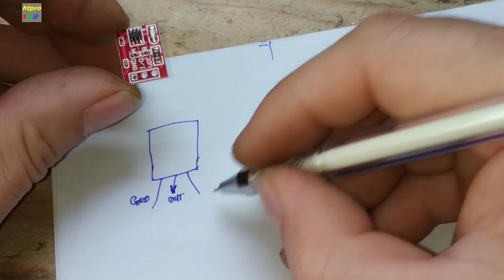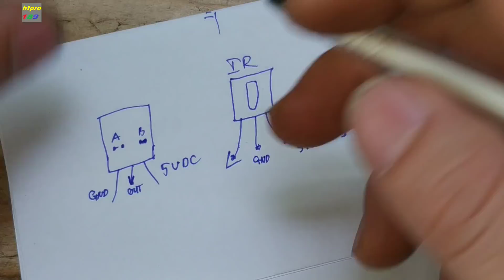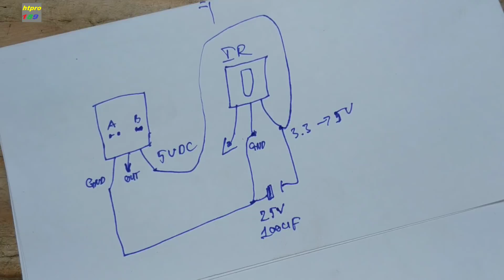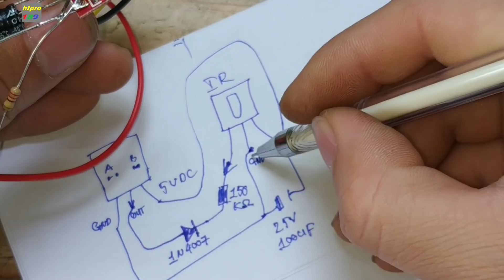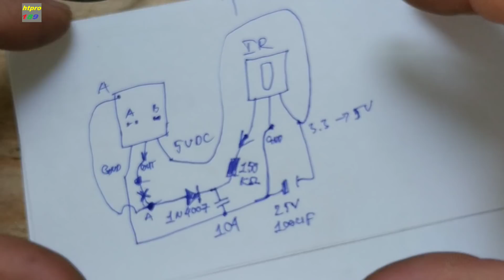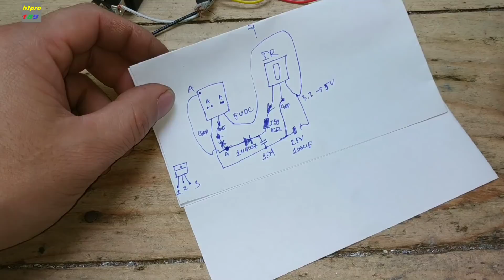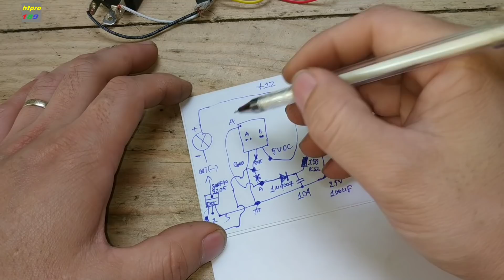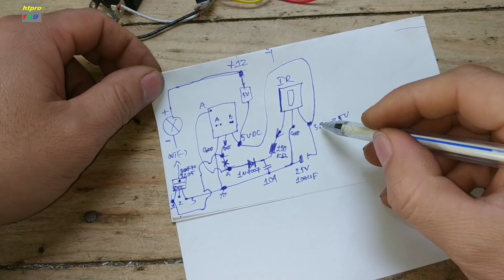Hãy cho tôi 1 like 👍 với sáng chế này nhé !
htpro189,mạch tất mở thiết bị bằng điều khiển tivi,tắt mở thiết bị bằng các loại điều khiển có mắt hồng ngoại.